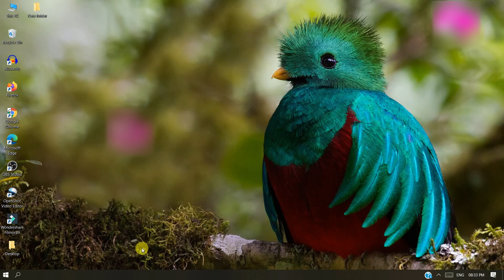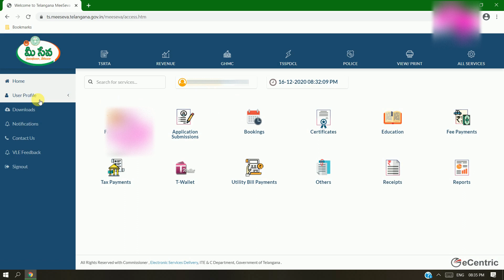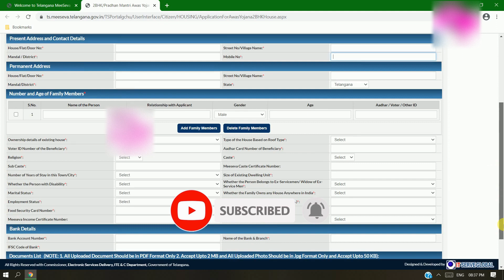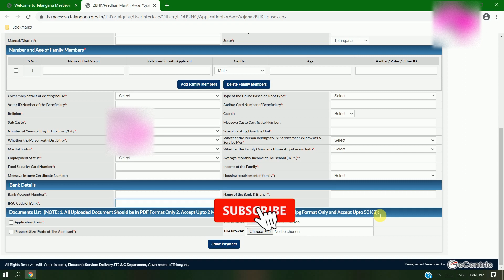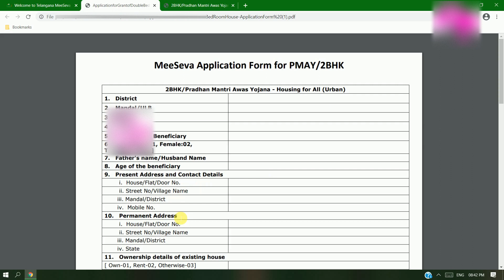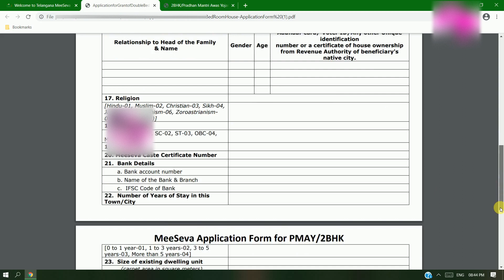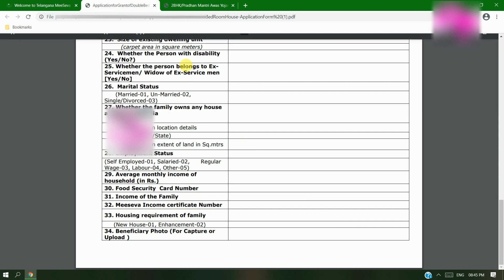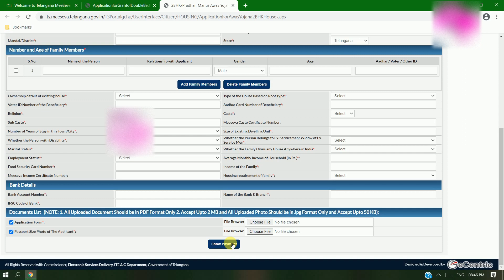డబల్ బెడ్ రూమ్ ఇల్లు కు ఇలా అప్లై చేయండి || How to Apply Double Bed Room House in Telangana || 2BHK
డబల్ బెడ్ రూమ్ ఇల్లు కు ఇలా అప్లై చేయండి| How to Apply Double Bed Room House |Double bed room Scheme 2020